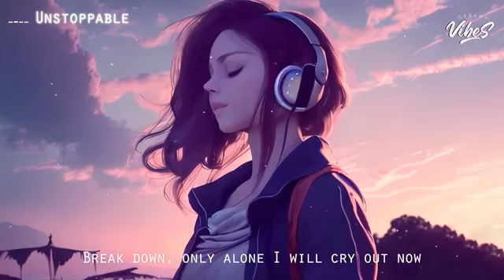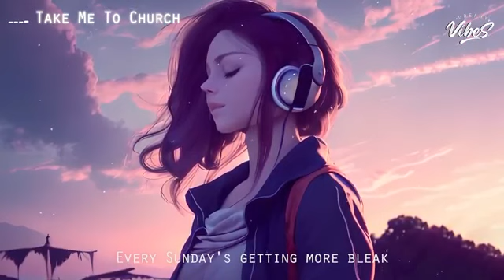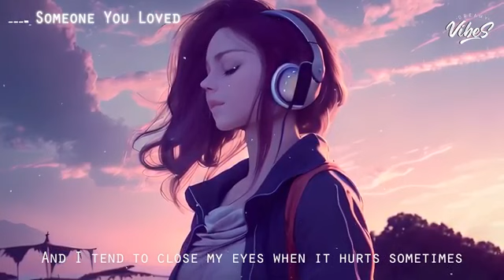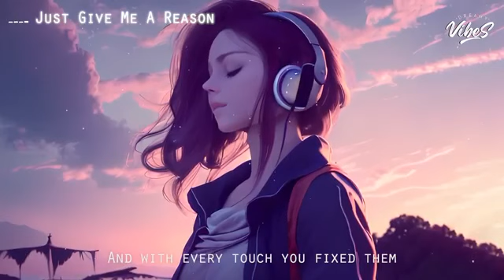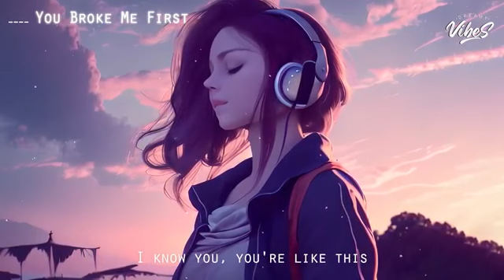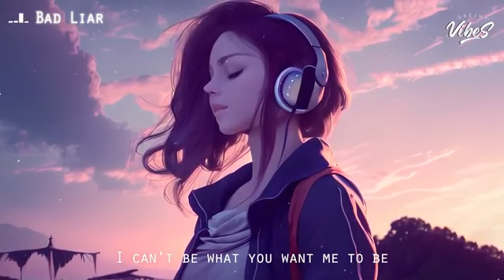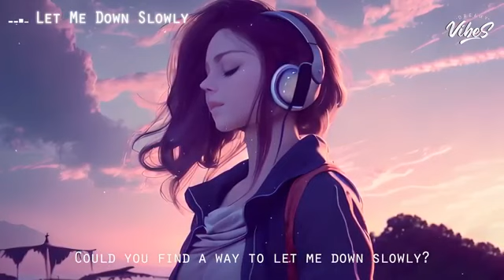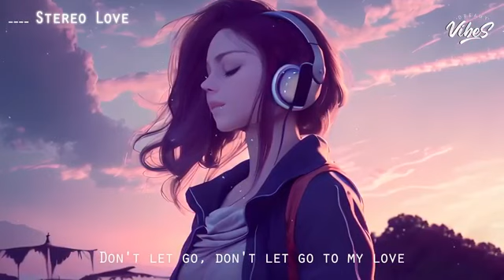positive vibes music// English songs love playlist// TikTok songs 2023 with lyrics